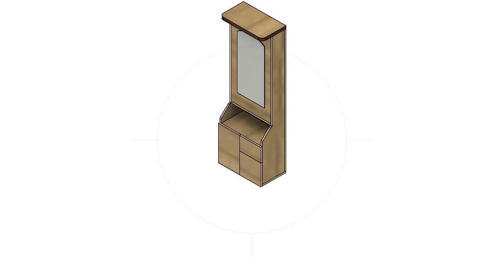animation of dressing table in 3D by learn and learn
this is 3d model or design of dressing table.